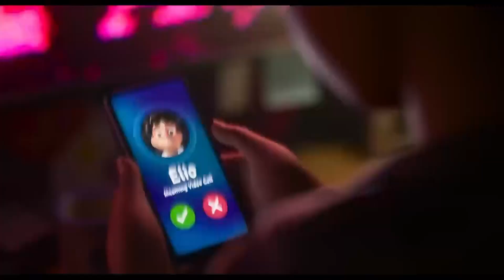Celluloid Major New Movie + Celluloid Beat 23 July 2023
เริ่มต้นรายการด้วยการอัปเดตภาพยนตร์ใหม่ที่น่าสนใจจากทาง Major Cineplex มีให้คุณผู้ชมได้เลือกชมกันมากมาย

คุณผู้ชมที่สนใจ สามารถชมตัวอย่าง-เช็ครอบ-ซื้อตั๋ว-หรือดูรายละเอียดเพิ่มเติมได้ทาง เว็บไซต์ และ Application: Major Cineplex ครับ

และเป็นประเพณีทุกครั้งที่เราจะทำให้คุณเร้าใจไปกับการประมวลกระแสฮอตฮิตในโลกภาพยนตร์และบันเทิงที่รับรองว่าจะทำให้คอหนังและคอบันเทิงเช่นคุณกับ  Celluloid Beat